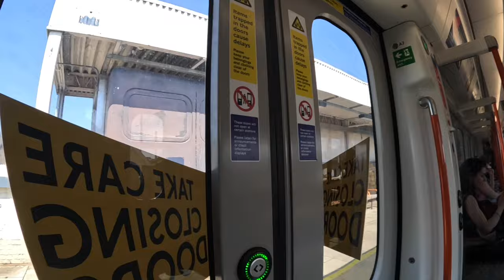LONDON OVERGROUND JOURNEY | Walthamstow Central to Chingford - Weaver Line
TIMESTAMPS:
00:00 - Walthamstow Central Platform 2
01:14 - Walthamstow Central to Wood Street
04:05 - Wood Street to Highams Park
07:35 - Highams Park to Chingford
11:18 - Chingford Walk to Exit